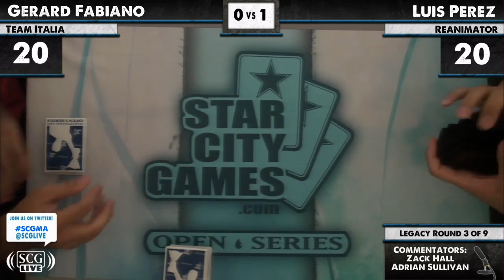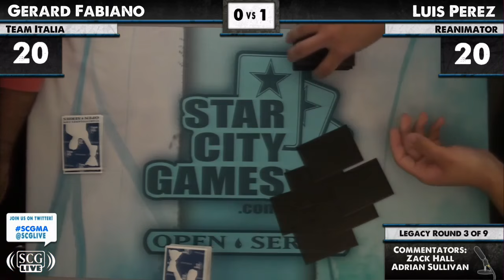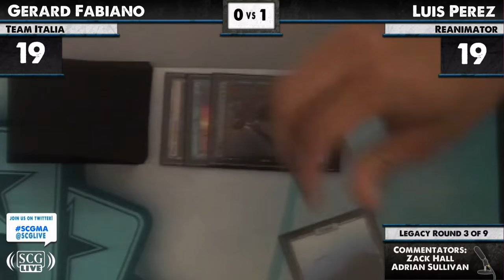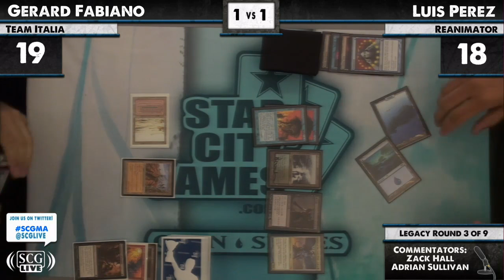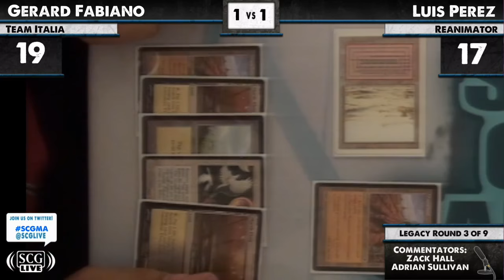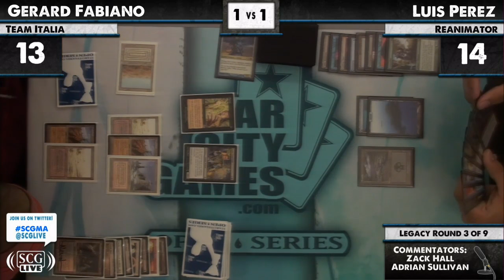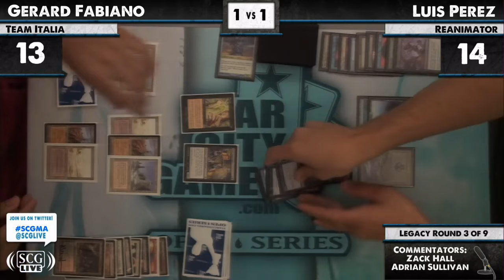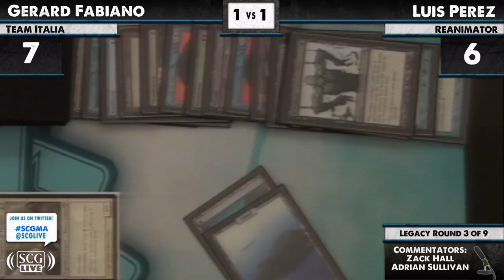SCGWOR - 2012 - Legacy - Round 3 - Gerard Fabiano vs Luis Perez